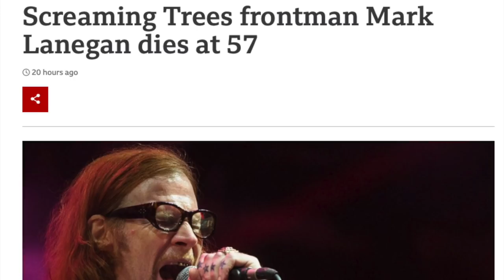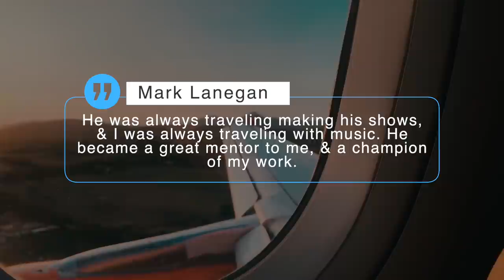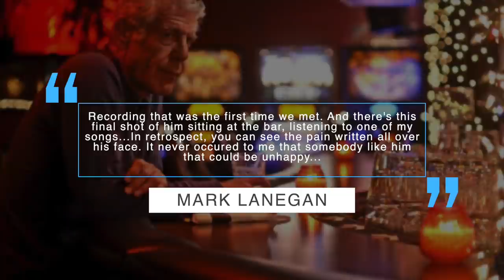Screaming Trees: Mark Lanegan & His Story With Anthony Bourdain 'Parts Unknown' Theme Song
The theme song of Anthony Bourdain's show Parts Unknown would be written by Josh Homme and Mark Lanegan of Screaming Trees and Queens of the Stone Age fame.